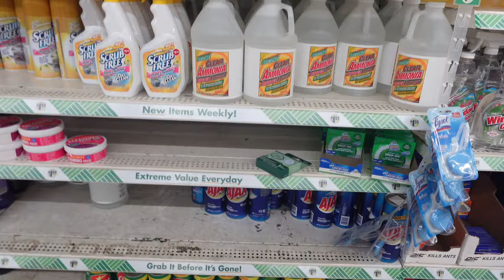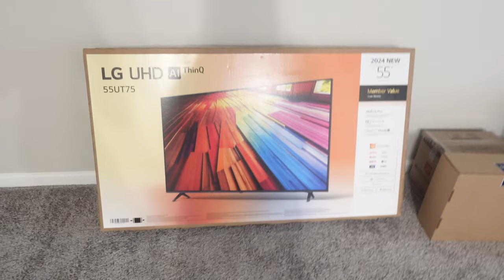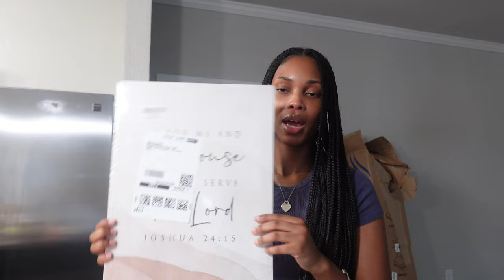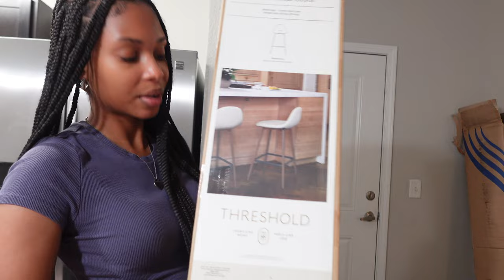MOVING VLOG: Moving to Columbia, SC | first apartment, decor hauls, God is good + more!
Y'all... I moved 🥹 I tried to vlog as much as I could throughout this process, but this footage doesn't even fully tell the story. All I can say is, thank You Lord! I'll see you guys soon! 🤍

"we know that all things work together for the good of those who love God, who are called according to his purpose."
romans 8:28